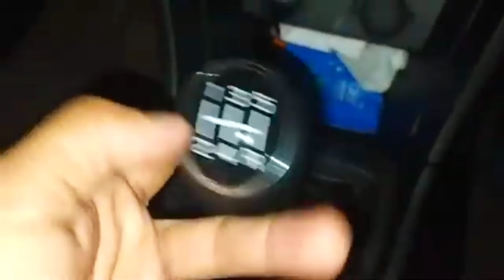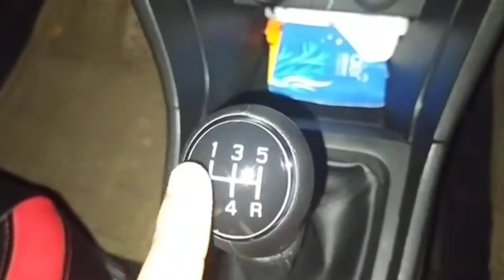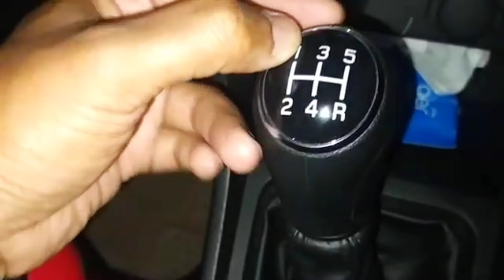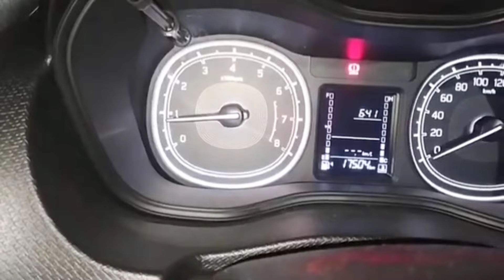Mastering Gear and Clutch Control for Smooth Driving I DriveToExplore2.0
In this video, we’ll guide you through the essential skills of mastering gear and clutch control for a smoother and more confident driving experience. Whether you’re a beginner or someone looking to improve their driving technique, this step-by-step tutorial will help you:
Learn how to use the clutch efficiently
Understand the right time to change gears
Prevent stalling and jerky movements
Achieve smoother starts and stops
Perfect your driving skills with these practical tips to make every ride smoother and more enjoyable.